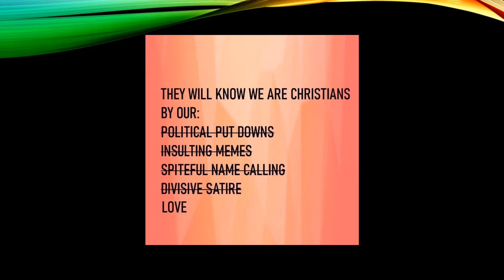Forever by Katie Page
Original song inspired the sermon of David Saenz, the pastor of Experience Church on 6/7/20. Always have faith and remember He will stand with you, cry with you and hold you--forever.